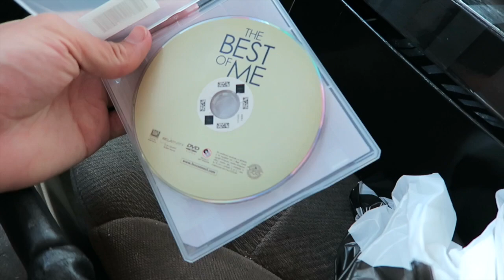NO MORE SNEAKERS!!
At least it's not drugs?